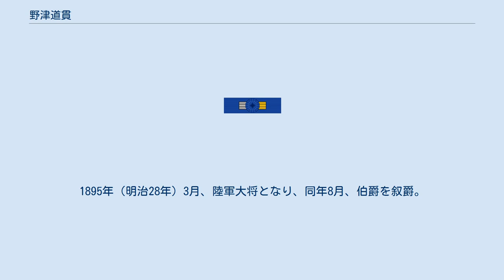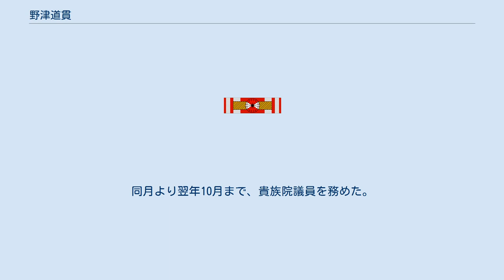野津道貫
野津 道貫（のづ みちつら / どうがん、天保12年11月5日（1841年12月17日） - 1908年（明治41年）10月18日）は、日本の武士（薩摩藩士）、陸軍軍人、貴族院議員。
東部都督、教育総監、第4軍司令官を歴任した。
通称は七次。
諱は道貫。
最終階級は元帥陸軍大将正二位大勲位功一級侯爵。
兄に陸軍中将・野津鎮雄がいる。
 鹿児島城下高麗町の下級藩士・野津鎮圭の二男として生まれる。
幼くして両親を亡くした。
薬丸兼義に薬丸自顕流を学ぶ。
戊辰戦争に6番小隊長として参加。
その活躍がめざましく、鳥羽・伏見の戦いから会津戦争、二本松の戦い、次いで箱館戦争に参戦。
 明治4年（1871年）3月、藩兵3番大隊付教頭として上京し御親兵となる。
同年7月、陸軍少佐に任じられ2番大隊付となる。
明治5年（1872年）8月、陸軍中佐に昇進し近衛局分課に勤務。
陸軍省第2局副長を経て、1874年（明治7年）1月、陸軍大佐に進級し近衛参謀長心得に就任。
1876年（明治9年）7月から10月までフィラデルフィア万国博覧会に出張。
1877年（明治10年）2月、西南戦争に政府軍第2旅団参謀長として出征。
同年5月から8月まで豊後国指揮官を務めた。
その後、日本陸軍上層部の一人となる。
 1878年（明治11年）11月、陸軍少将に昇進し陸軍省第2局長に就任。
その後、東京鎮台司令長官、同鎮台司令官を歴任。
1884年（明治17年）2月から翌年1月まで陸軍卿・大山巌の欧州出張に随行。
同年7月、子爵を叙爵し華族となる。
1885年（明治18年）2月から4月まで清国に出張。
同年5月、陸軍中将に進み広島鎮台司令官に就任。
 1888年（明治21年）5月、第5師団長に親補され、1894年（明治27年）8月、日清戦争に出征。
さらに第1軍司令官に転じた。
1895年（明治28年）3月、陸軍大将となり、同年8月、伯爵を叙爵。
11月、近衛師団長に親補され、東京防禦総督、東部都督、教育総監、軍事参議官を歴任。
 1904年（明治37年）6月、第4軍司令官に就任し、日露戦争に参戦。
1906年（明治39年）1月、元帥の称号を戴くまでに至る。
 1907年（明治40年）9月、侯爵に陞爵。
同月より翌年10月まで、貴族院議員を務めた。
1908年（明治41年）10月6日、大勲位菊花大綬章を受ける。
同年10月18日、幽門閉塞により薨去。
兄鎮雄と同じ青山霊園の墓所に葬られた。